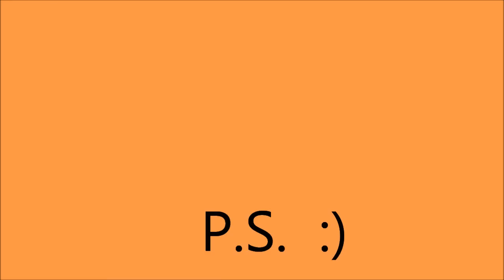Užaugau Lietuvoj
Seirijų A. Žmuidzinavičiaus gimnazija 2013 m.